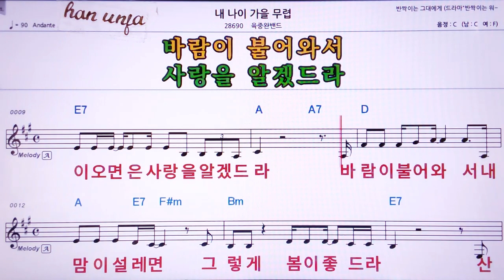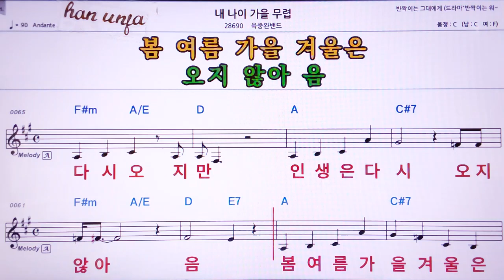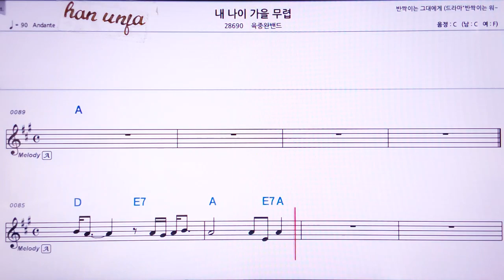💖내나이 가을 무렵/육중완 밴드 👍Karaoke With Sheet Music/MR,노래방, 악보, 코드,